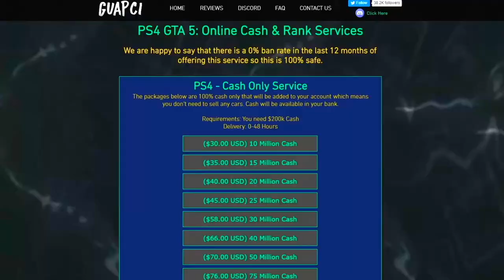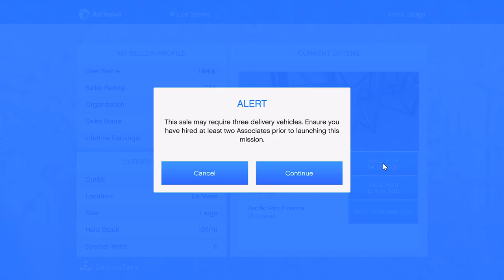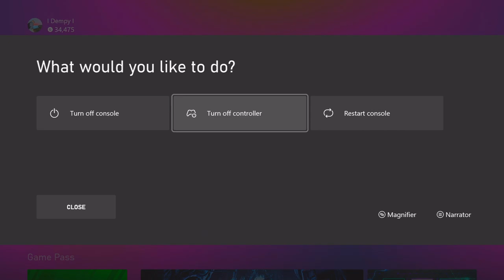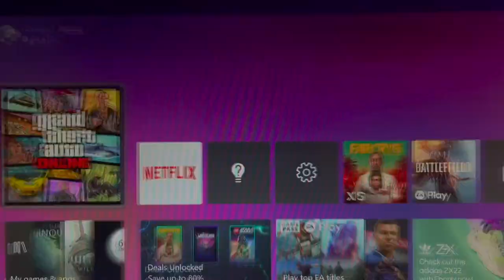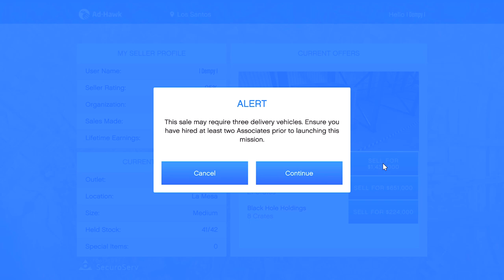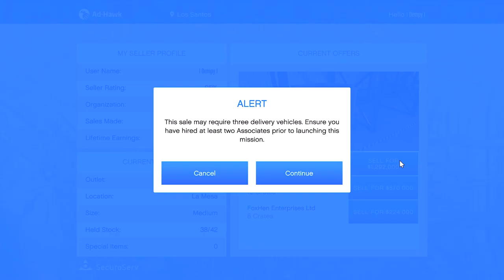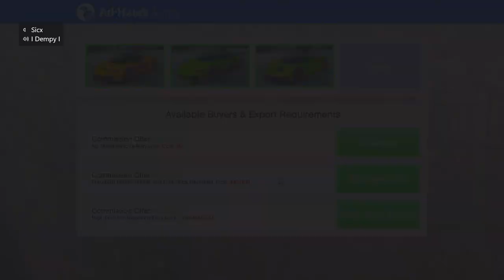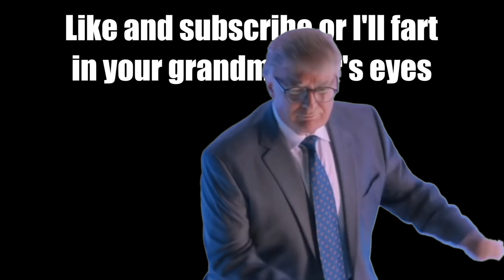A $5.2M Crate Sale And My Dog Gets a Haircut | GTA ONLINE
Timestamps:

0:00 - Finding a lobby/intro
2:12 - Double money/ GTA+ info
8:17 - Still trying to find a suitable lobby
8:56 - Found a lobby/ game chat tings
10:00 - Large warehouse sale
18:34 - 5.2 F***ing mill
22:40 - Collecting Luna and making scran (vlog)
27:22 - Second large warehouse sale
31:56 - Medium warehouse sale first attempt
33:27 - Medium warehouse sale second attempt
34:56 - Vehicle cargo sale
36:32 - Investigating final warehouse stock level
38:10 - Bye bro